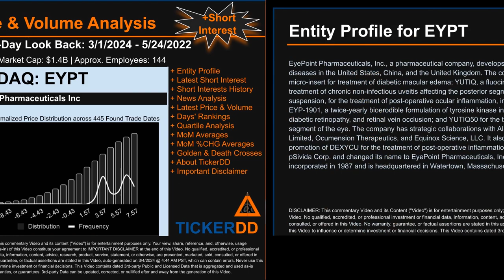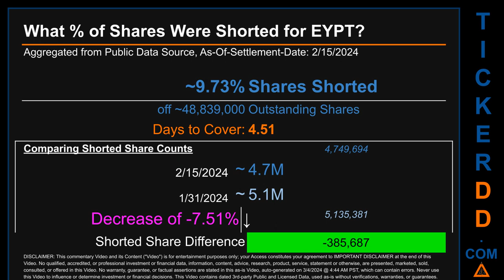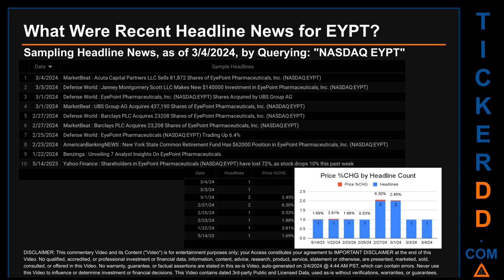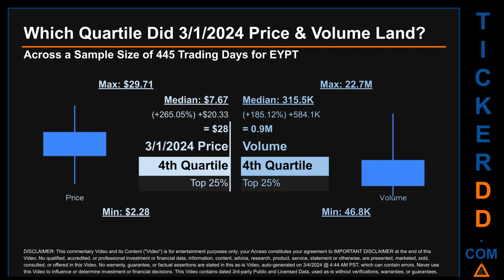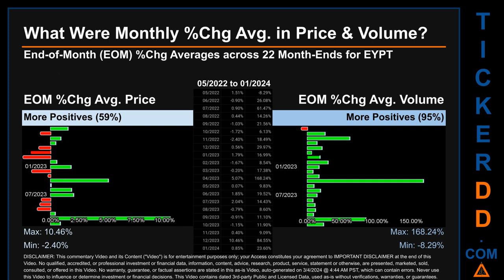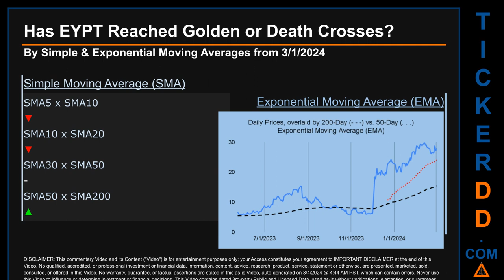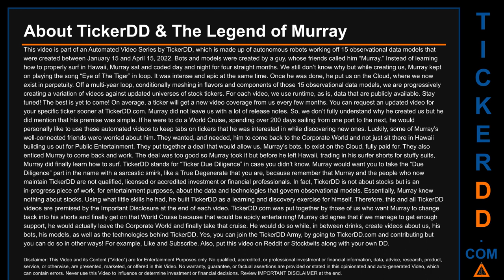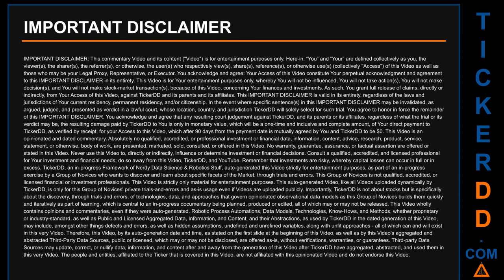What is Short Interest for EYPT EYPT Price EYPT Volume Analysis Latest News for $EYPT